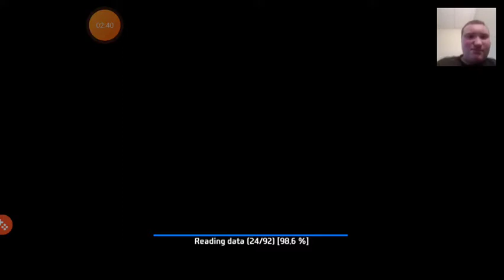Power Rangers All Stars #61